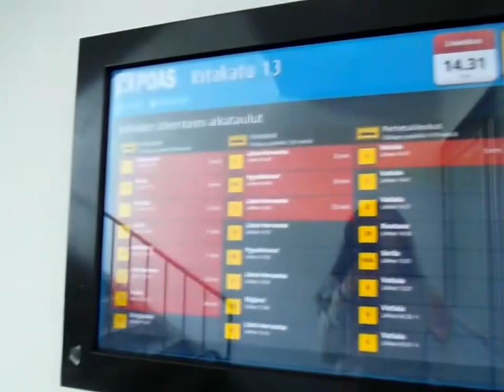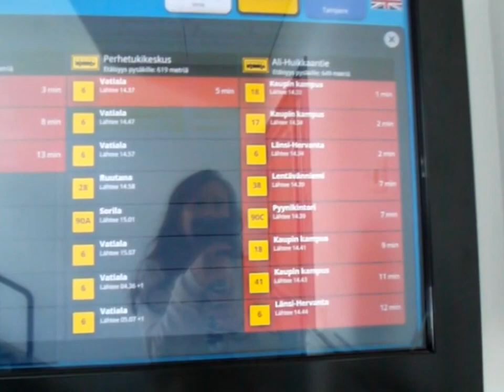Cheap Apartment in Finland 🇫🇮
Studio apartment: 278€ per month
Free: Electricity, Water and wifi

I’m sorry guys, I can’t recommend you all specially sa mga Hindi ko pa na kilala, Pasinsya na nag kamali ako sa sinabi ko, ang dami ng messege saakin kahit Hindi ko kilala but I understand naman kasi nga ako mismo nag Sabi sa Vlog Ko but I hope you understand .❤️